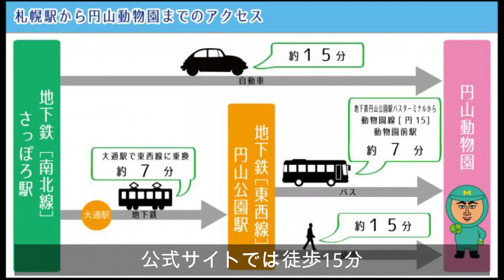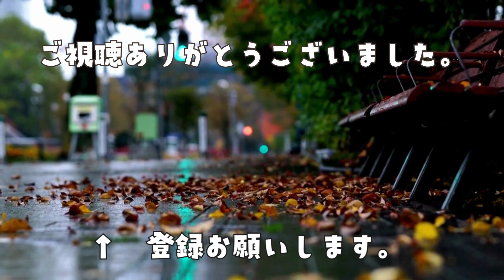円山動物園まで徒歩で行ってみる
西方向へ移動、動画の最後に円山動物園のアザラシごろりん映像あり。

円山公園内にある動物園で北海道神宮や円山球場（伝説の吉村禎章選手が大ケガをした球場）と隣接しています。

最寄り駅からここまで実測11分（ややゆっくりめに歩きました）、成人男性がスニーカーなら10分切ることも問題なくできます。お子さんや高齢者だと20分以上かかるかも。